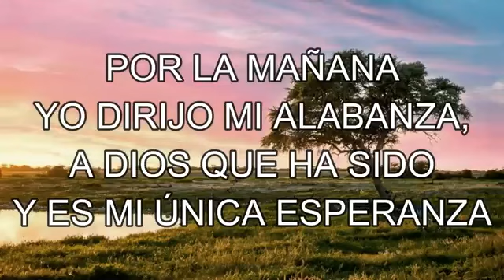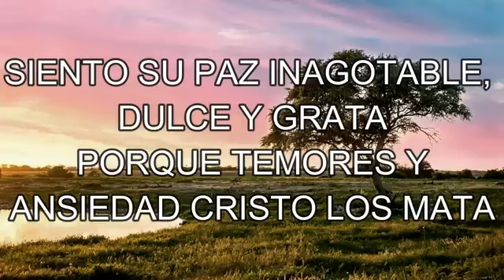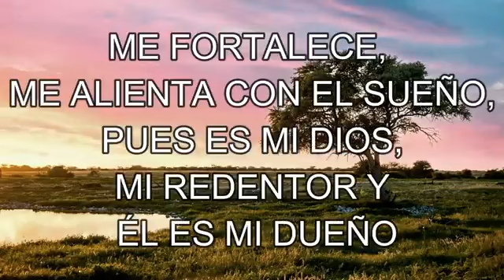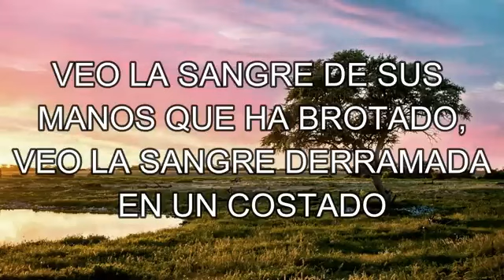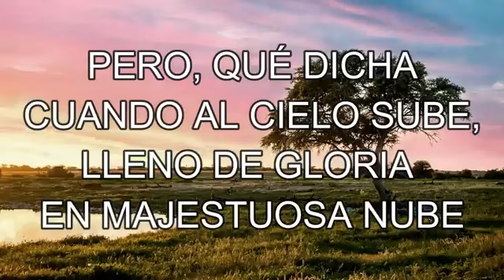por la mañana yo dirijo mi alabanza LETRA